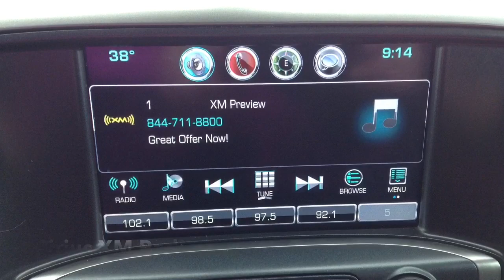2016 Chevrolet Silverado 3500HD LT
FOR SALE: 2016 Chevrolet Silverado 3500HD LT in Summit White with WARRANTY, **NEW TIRES, **GOOD BRAKES, **ONE OWNER, **BACK-UP CAMERA, **BLUETOOTH, **REMOTE START, **ONSTAR, **STEP BOARDS, **SIRIUS XM RADIO at Barkau Automotive in Stockton, IL *-*WE SHIP*-*